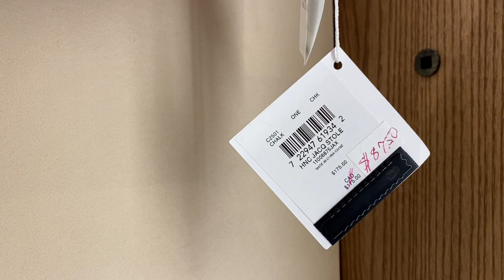⁠COACH Calagary Alberta Canada @ Chinook Center